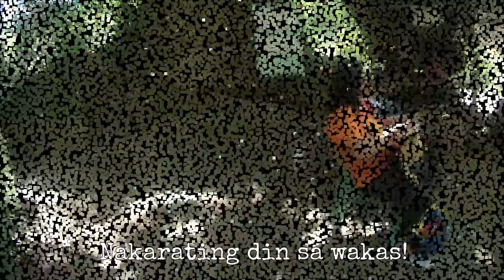Cleng Travels: The Coldest Waterfalls Ever! | Antong Falls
I know. This video was uploaded accidentally two weeks ago. My bad.  I apologize for the boo boo :(

In this video though I went on a hiking trip to the coldest waterfalls I've been to so fat. Antong Faĺls is located in Sison, Pangasinan.